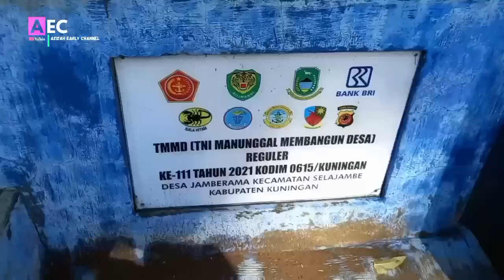Dampak banjir bandang yang menerjang desa jamberama kuningan, terupdate